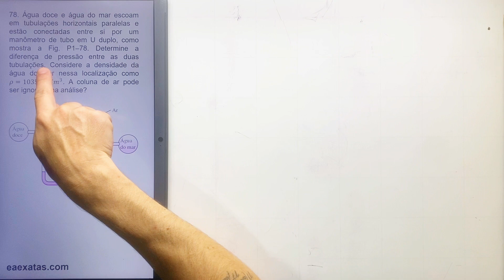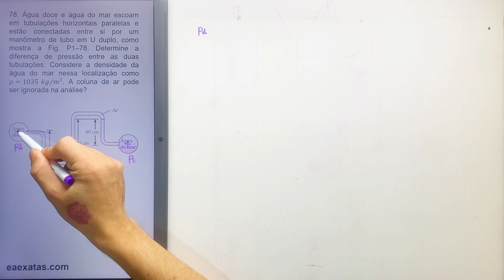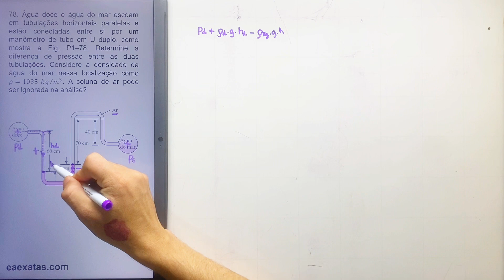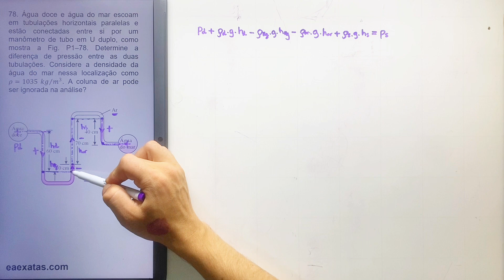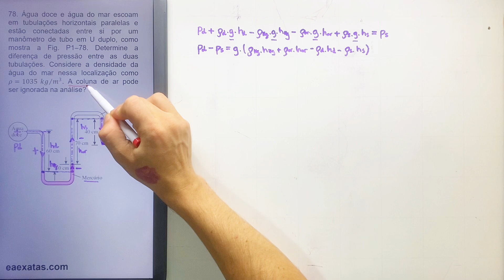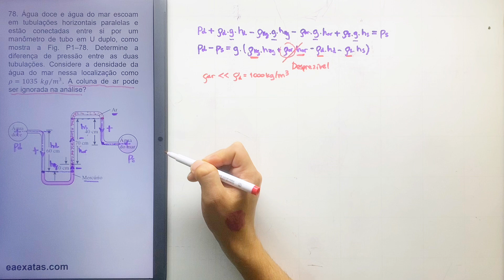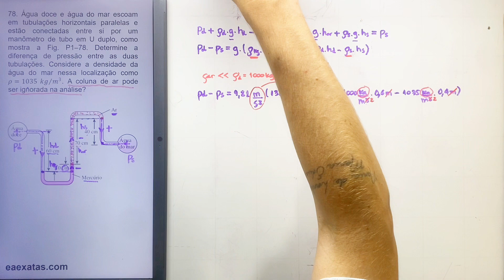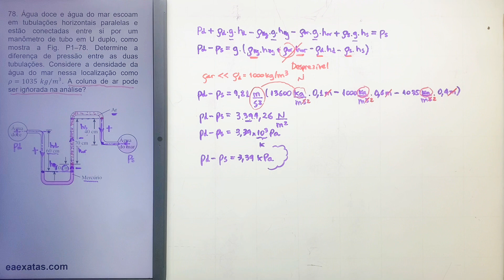1.78 Introdução e Conceitos Básicos - Termodinâmica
78. Água doce e água do mar escoam em tubulações horizontais paralelas e estão conectadas entre si por um manômetro de tubo em U duplo, como mostra a Fig. P1–78. Determine a diferença de pressão entre as duas tubulações. Considere a densidade da água do mar nessa localização como ρ=1035  kg⁄m^3 . A coluna de ar pode ser ignorada na análise?

Termodinâmica, Y.A. Çengel; M.A. Boles - 7ª ed
1 – Introdução e Conceitos Básicos